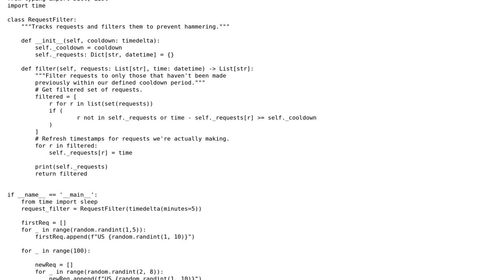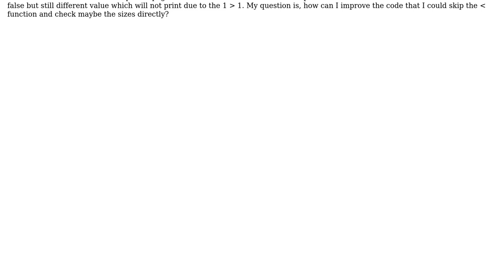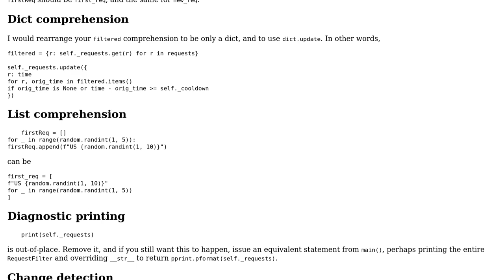Code Review: Check if we find new value from a request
With thanks & praise to God, and with thanks to the many people who have made this project possible! You are responsible for your own actions.